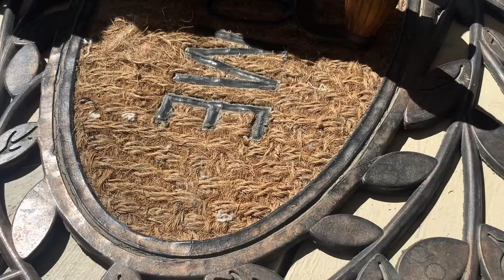William Brewhair VS. Epi Bot Part II | Official HD Trailer 1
This is the official trailer for Part II of “William Brewhair VS. Epi Bot”

Full movie is on @skittlzegaming6809